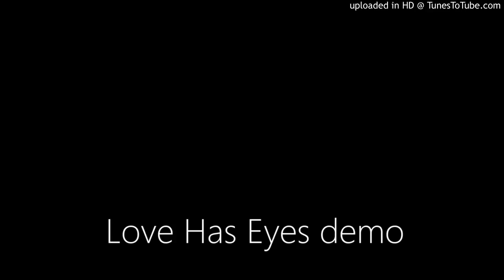Love Has Eyes demo